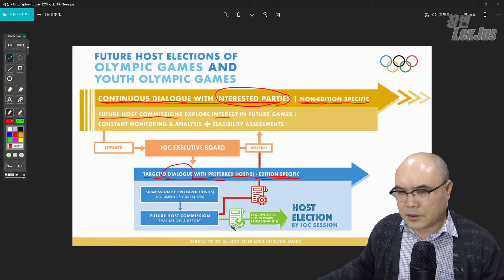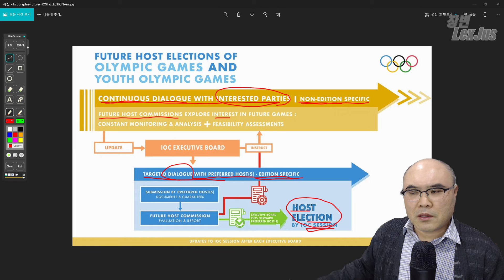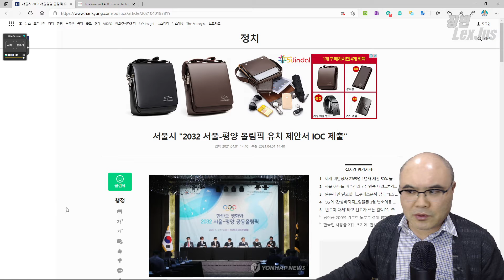[올림픽] 국제스포츠계에 안 좋은 이미지를 준다고 보는 이유